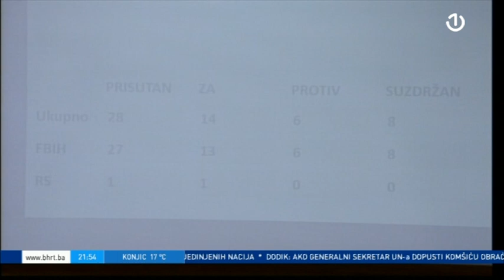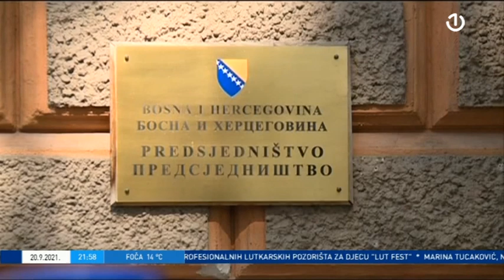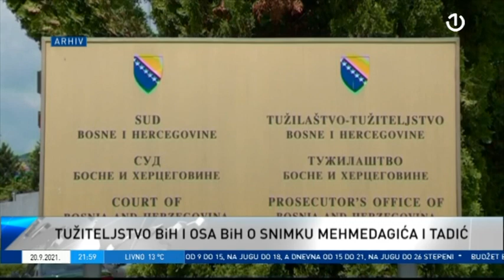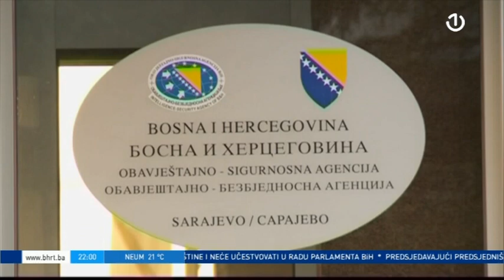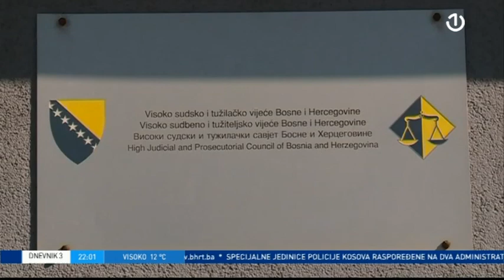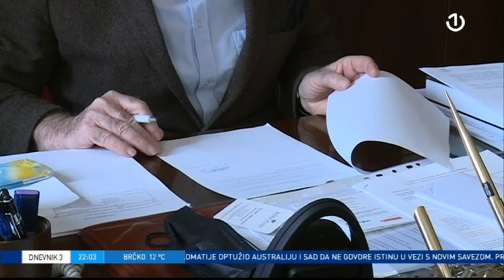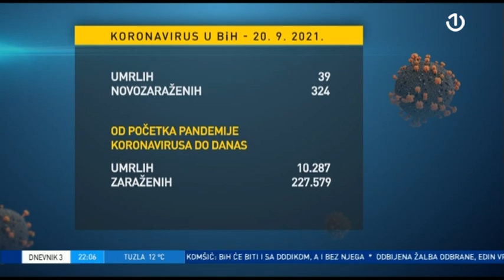Dnevnik 3 [20.09.2021.]